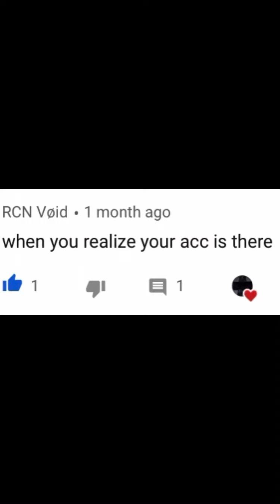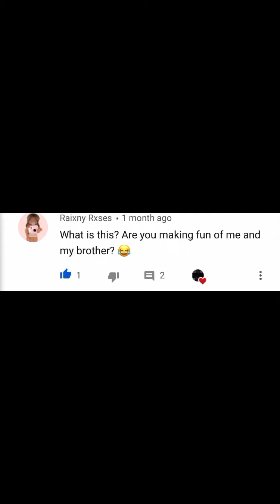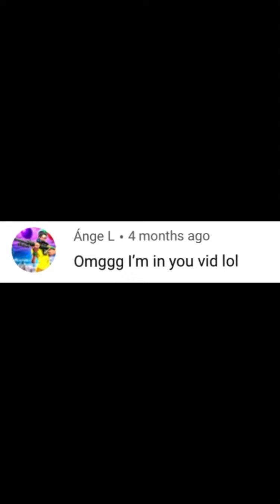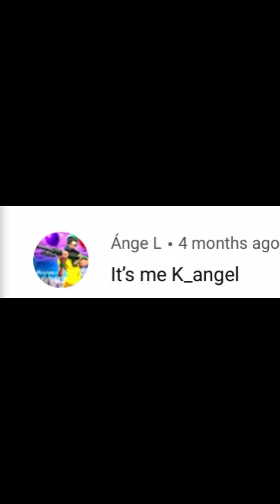Comment reading video #1